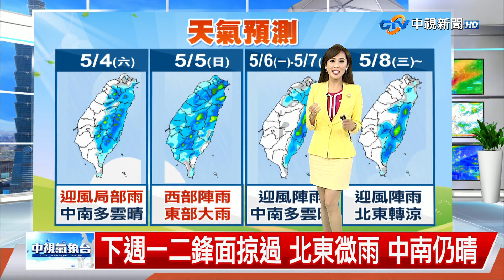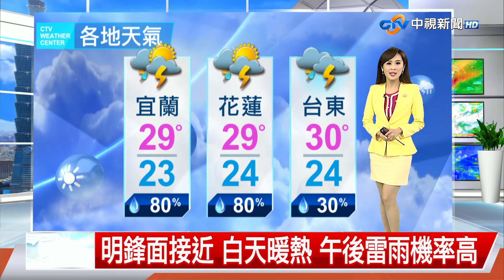【婷育氣象報報】暖熱如夏! 南部高溫飆36度 防曬補水│中視午間氣象 20240504